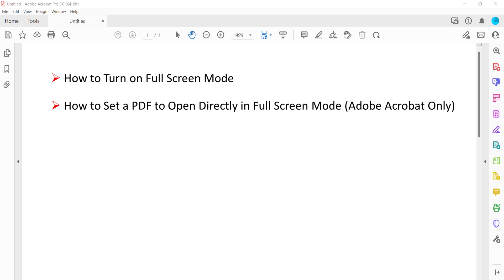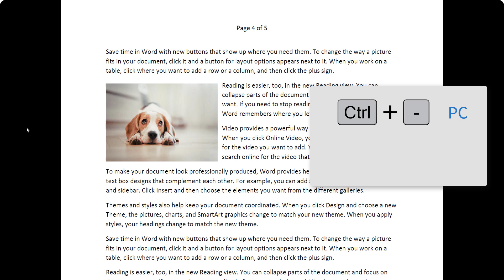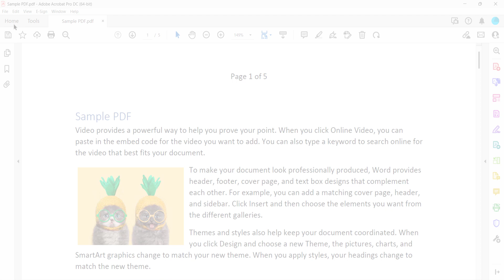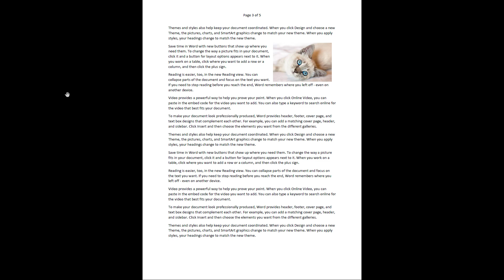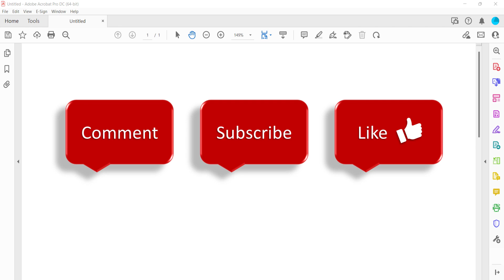How to Use Full Screen Mode in Adobe Acrobat and Acrobat Reader (Older Interface)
👉Are you using the UPDATED version of Adobe Acrobat? Please see the NEW version of this tutorial Learn how to use Full Screen mode in Adobe Acrobat and Acrobat Reader using the older interface. Full Screen mode shows the PDF without the user interface. Therefore, it is convenient for giving presentations.

These steps apply to Adobe Acrobat Pro using the older interface as well as Adobe Acrobat 2020 for both PC and Mac. The steps will be similar in Adobe Acrobat 2017.

Chapters:
00:00 Introduction
00:55 How to Turn On Full Screen Mode
01:58 How to Set a PDF to Open Directly in Full Screen Mode